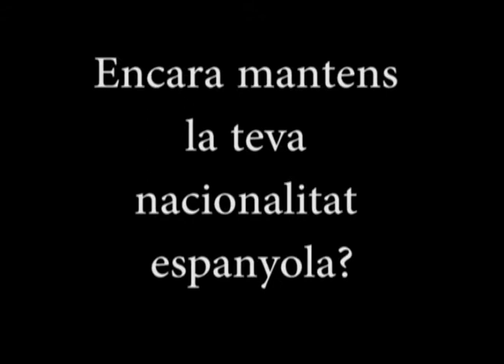Javier Villar (Veneçuela)